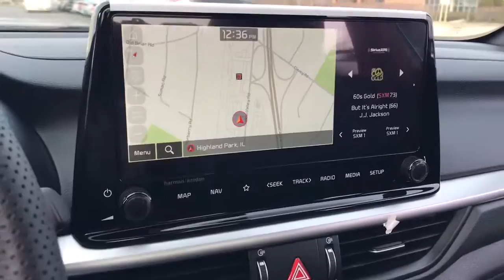2023 Kia Forte Highland Park, North Brooke, Skokie, Evanston, Chicago K50201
Gravity Gray New 2023 Kia Forte GT available in 250 Skokie Valley Road, Highland Park, IL at McGrath Kia of Highland Park.  Servicing the Highland Park, North Brooke, Skokie, Evanston, Chicago, IL area.